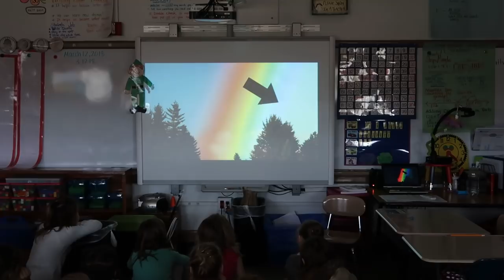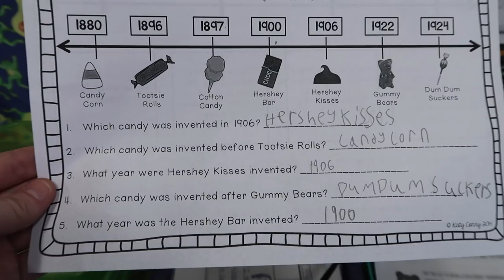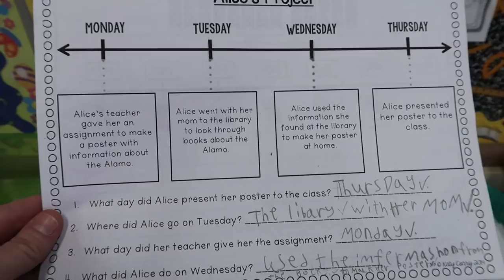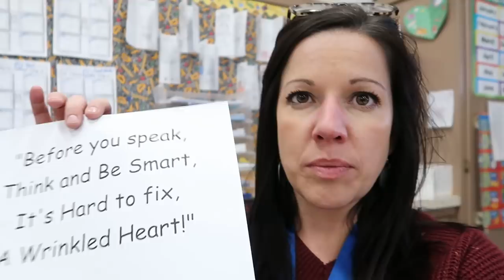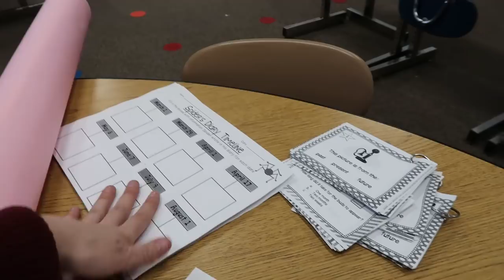Snow AGAIN?!? | That Teacher Life | 2nd Grade Vlog 2018